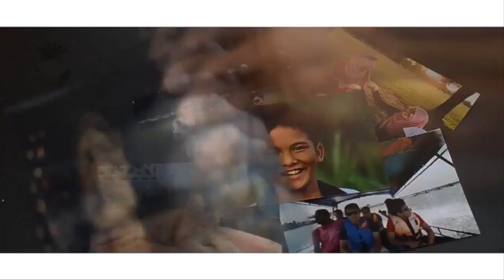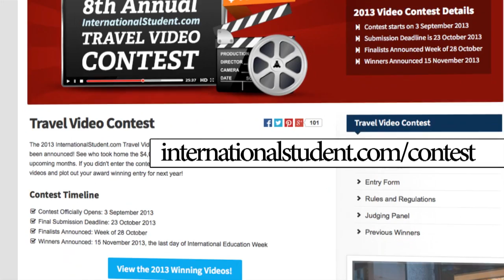VUCast: International Student Wins Video Contest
In this VUcast:
· See how an international student is showcasing the U.S. in a beautiful way!

· See a unique forest grow in just one weekend

All this and more in the latest VUCast, Vanderbilt's online newscast. Watch now.